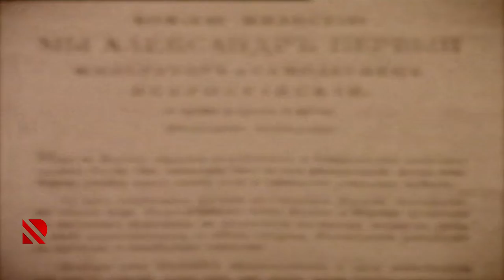Məşhur rejissor Mehriban Ələkbərzadənin sənədli filmləri REAL TV-də, TEZLİKLƏ